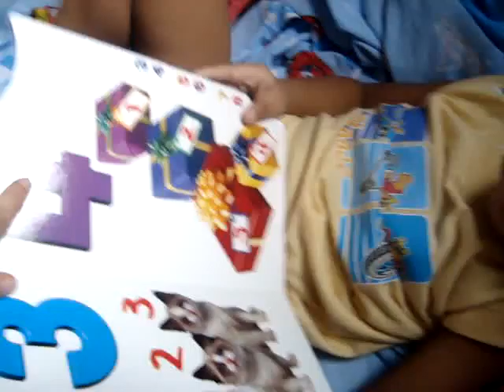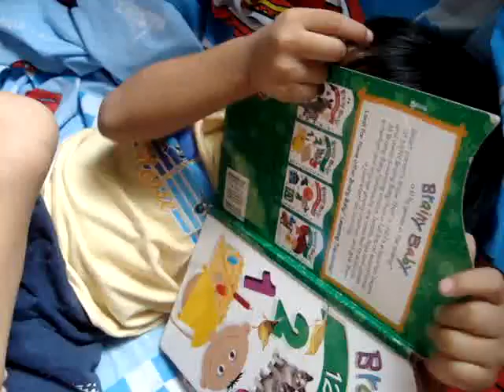Ygo and numbers